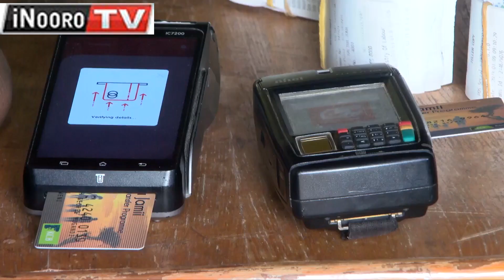Thirikari kũrekereria 16.7B cia andũ akũrũ na arĩa marĩ na mawathe mũtaratara-inĩ wa Inua Jamii